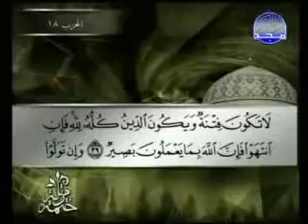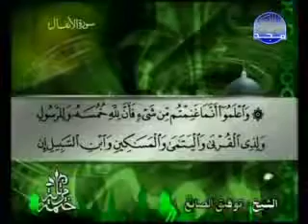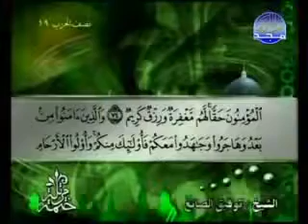008 سورة الأنفال كاملة الشيخ توفيق الصائغ Tawfik as Sayegh